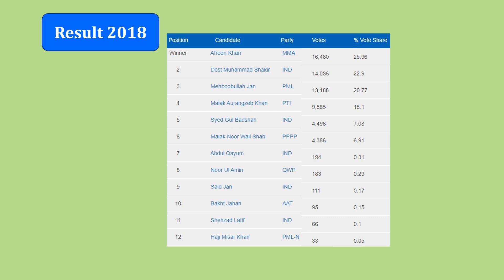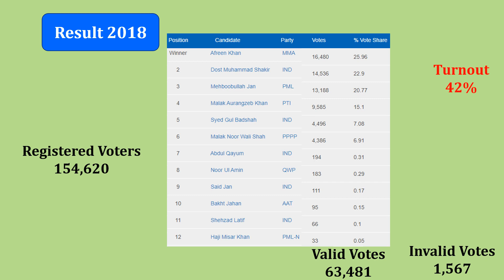NA 11 Kohistan | Result 2018 & Voters 2024 ایک طائرانہ نگاہ : Election Pakistan 08.02.2024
NA 11 Kohistan
 |A bird's eye view | 2024 Voters | 2018 Result | 8th Feburary 24 : Election Commission of Pakistan (ECP)